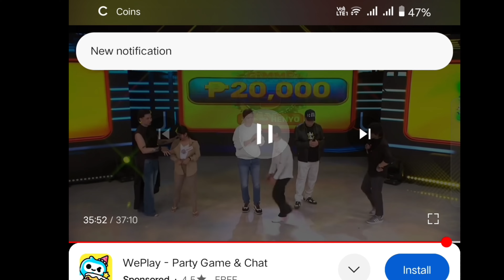Nag Audition kami sa Pinoy Henyo TV 5 | Unforgettable Experience As Winners 🏆